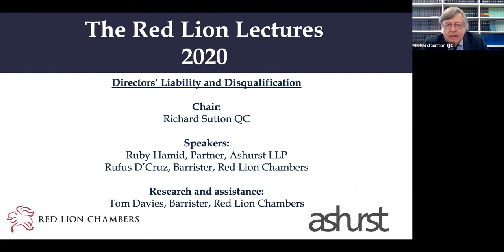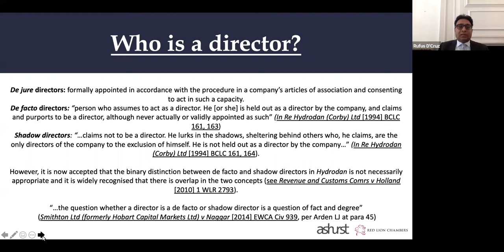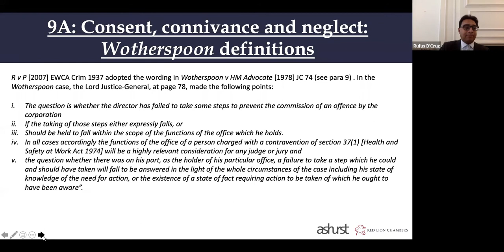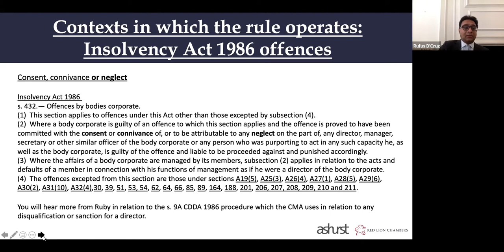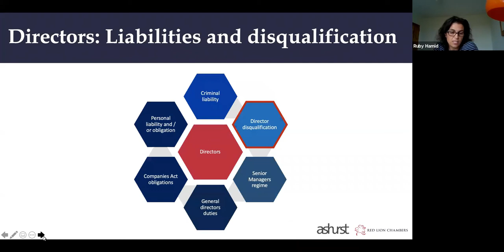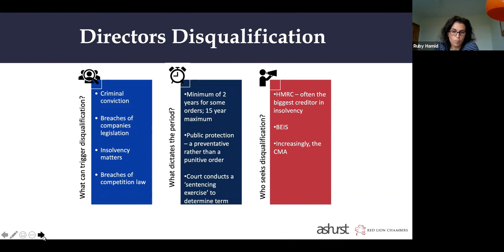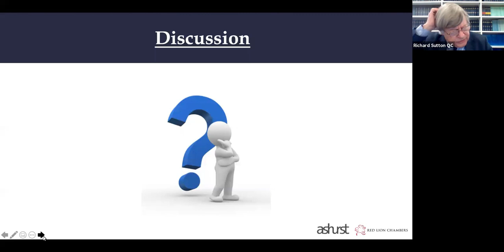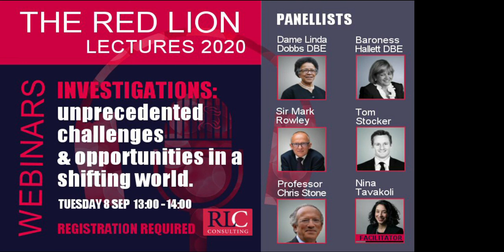Directors Liabilities and Disqualification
CHAIR: Richard Sutton QC
With:
Ruby Hamid, Partner Ashurst LLP
Rufus D’Cruz, RLC
Senior Company Officials are more exposed than ever as a result of an increase in the enforcement of directors' liabilities, in the criminal as well as the civil sphere. There has also been a further broadening of the FCA's Senior Managers' Regime and a marked increase in the use by the CMA of their powers to disqualify directors where competition law has been breached...